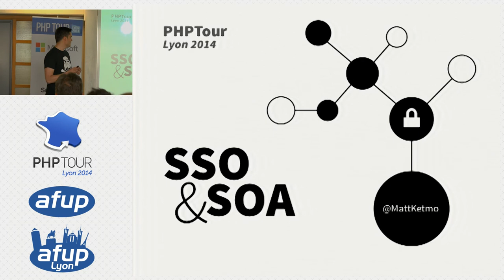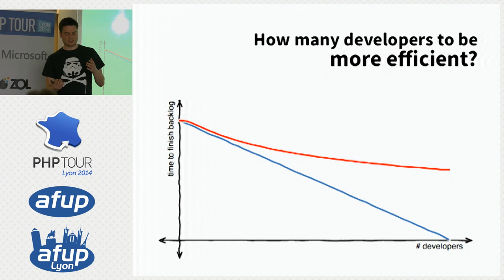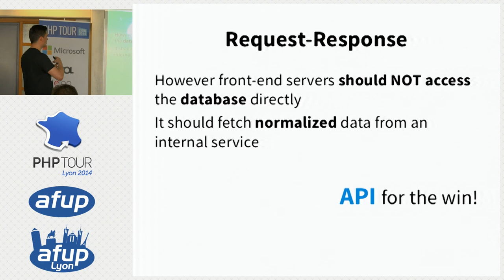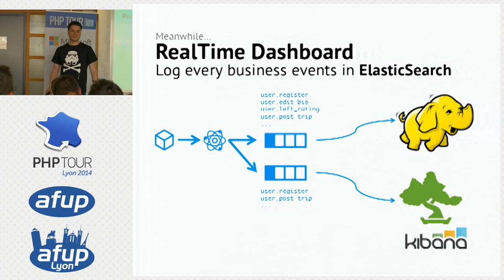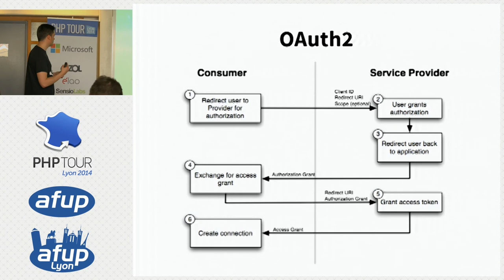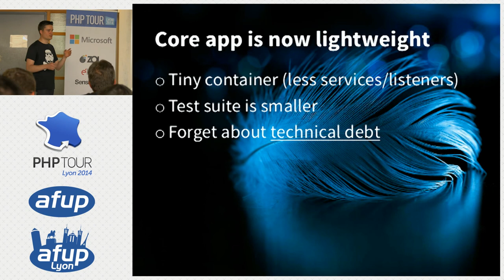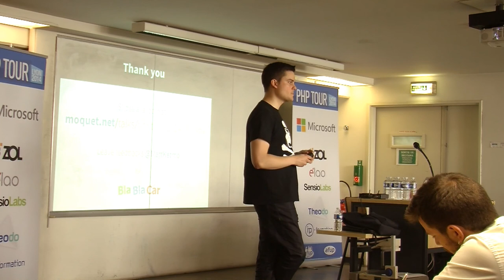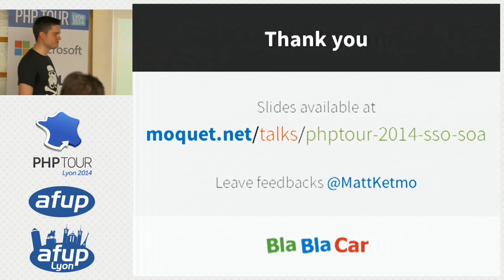Du SSO via OAuth pour mieux découpler votre appli - Matthieu Moquet - PHP Tour Lyon 2014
Convertir une base de code monolithique en applications modulaires et indépendantes n'est jamais une chose aisée. Le découplage est cependant un énorme atout quand il s'agit de maintenir du code et gagner en souplesse de développement. Chez BlaBlaCar nous avons opté pour cette approche dans l'utilisation de notre backoffice. Je présenterai comment nous avons transformé notre application principale en service SSO, sur lequel viennent se brancher un ensemble d'outils, via une API délivrée en OAuth. Nous verrons quels en sont les avantages niveau technique et humain, ainsi que les limites.